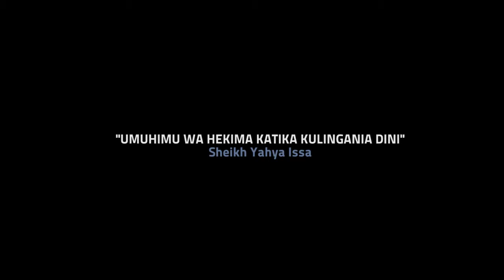UMUHIMU WA HIKMA KATIKA KULINGANIA DINI/ SHEIKH YAHYA ISSA